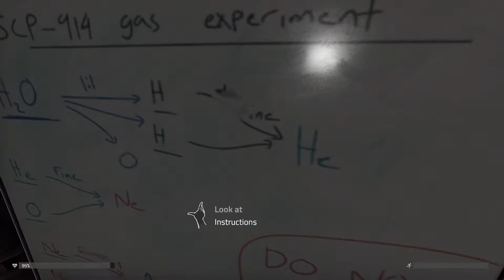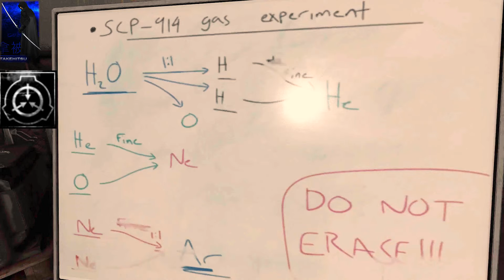The Chems Board | SCP Containment Collaborative | Episode: 06 | Takehitsu Gaming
This is Takehitsu Gamings Season: 1  Episode: 06

The game revolves around the SCP Foundation, a secret organization dedicated to containing anomalous artifacts, entities and locations that threaten the normality of the world. At some point before the events of the game, several of the Foundation's containment sites are attacked by the Chaos Insurgency, a rogue element of the Foundation, forcing the relocation of many SCPs (the designation given to their contained anomalies) to an unspecified site. A Foundation task force known as Nine-Tailed Fox is established shortly thereafter to defend this site from any possible breaches in containment.

The player takes the role of D-9341, a Class-D test subject (usually inmates on death row, who have been drafted to work for the Foundation) who is forced along with two other test subjects to perform tests on an SCP known as SCP-173, a concrete statue that can move at high speeds when not in the direct line of sight of a person.

Post time: 1:00 PM Central USA
Livestream Time: 8:00 PM Central USA

Satisfactory Everday till game release.
Isle Livestreams on hold
Sunday: Battletech, SCP,
Monday: Himeko Sutori, SCPU-collab
Tuesday: Battletech
Wednesday: Himeko Sutori, Battlestar Galactica, SCP, Battletech, Battle Brothers+, The Isle Livestream
Thursday: Battlestar Galactica,
Friday: SCP, SCPU-collab, The Isle Livestream
Saturday: Himeko Sutori, Battlestar Galactica, SCP, Battletech, Battle Brothers+, The Isle Livestream

Here's my paypall page, You dont have to donate But everything helps thank you;

He plays somewhat similar games but focuses on a different genre all together. (Nexxus Gaming)